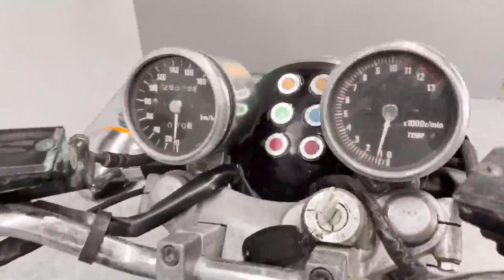【販売車両紹介】カワサキ エリミネーター750 ZL750A 佐賀武雄 Garage-J イオ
カワサキ　エリミネーター750　ZL750A
1987年モデル　走行距離26879km

〒849-2201
638P+FR 武雄市、佐賀県